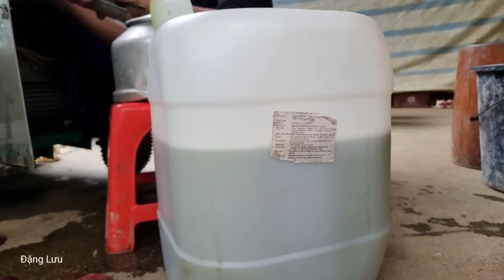Full video of 245 days of construction, harvest and love life of the couple - Boy and Girl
Thank you for visiting my channel and supporting the video. Wishing you and your family health and peace